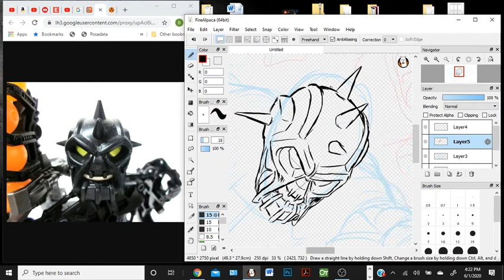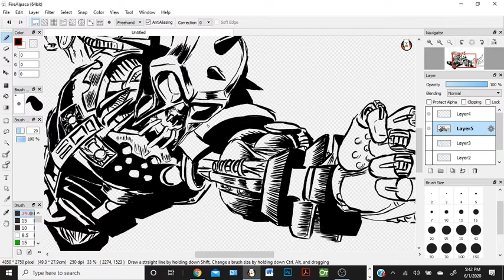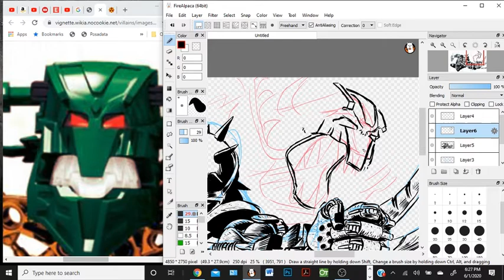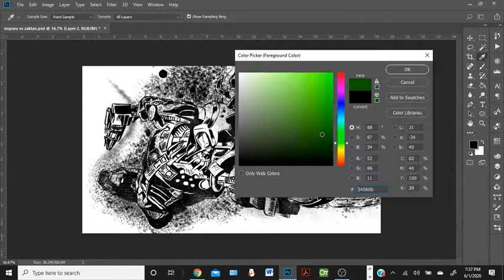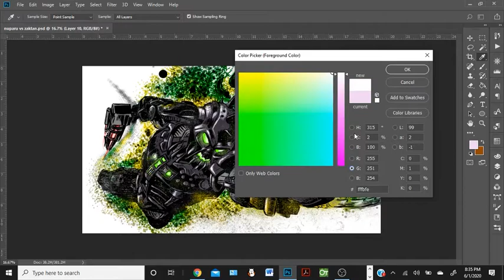BIONICLE: Nuparu vs Zaktan (Speedpaint)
My take on Toa Nuparu vs Zaktan from the Bionicle Ignition saga. Drawn in Fire Alpaca and colored in Photoshop.